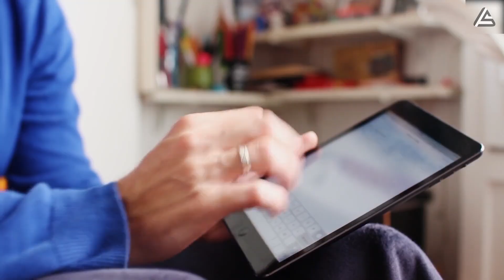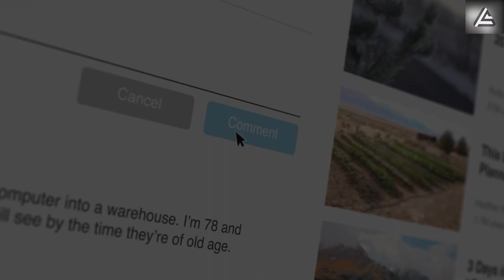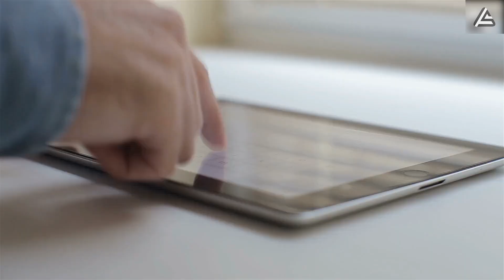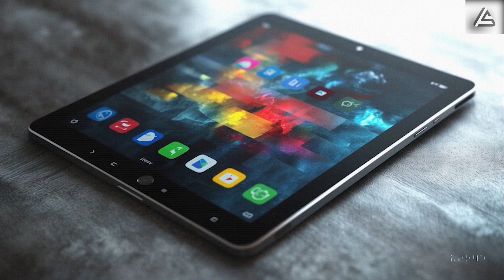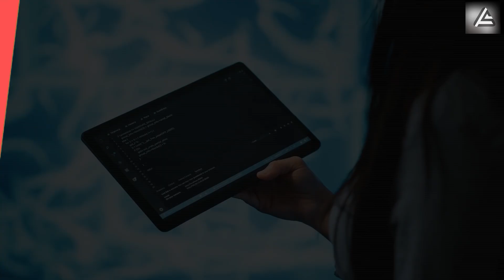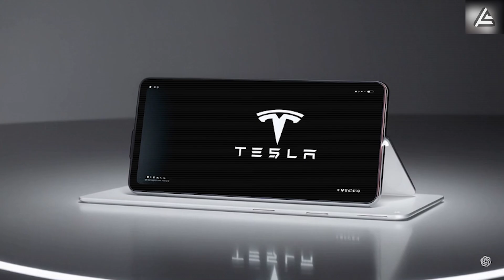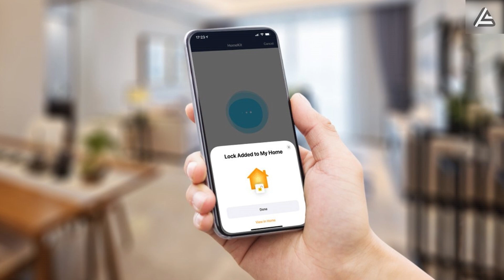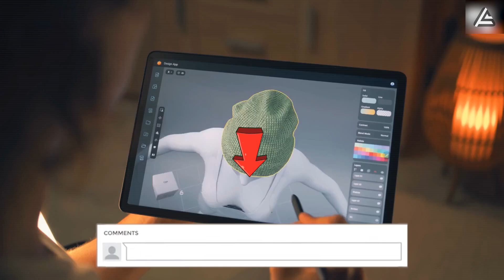End Of Waiting! Elon Musk Revealed 2026 Tesla Starlink Pi Tablet Finally HERE For The Masses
00:00 Intro
01:28 How is Tesla Pi Tablet so easy to use even with a 78-year-old veteran?
04:26 How is Pi Tablet truly a lifeline for one with Alzheimer’s, Parkinson’s, and Dementia?
06:50 Why are health experts calling this the 'cancer-free' tablet revolution?
08:27 Why is Starlink playing as “Netflix Killer” & “Internet Savior” that Apple can’t reach?
10:10 Outro
End Of Waiting! Elon Musk Revealed 2026 Tesla Starlink Pi Tablet Finally HERE For The Masses. For too long, Apple has charged a premium for products that often fall short in accessibility. Imagine handing a $1,499 iPad to someone with shaky hands, poor eyesight, or memory issues—and expecting it to "just work." Meanwhile, you're still paying hidden fees for unstable Wi-Fi. Musk saw that—and decided it was time for a better way. As he put it:

End Of Waiting! Elon Musk Revealed 2026 Tesla Starlink Pi Tablet Finally HERE For The Masses. our goal is to make amazing products that people love um and then to take care of those products and service
Elon Musk has just unleashed the 2026 Tesla Starlink Pi Tablet—and it’s not just another flashy gadget. It’s a bold statement: technology should serve everyone, not just the tech-savvy elite.

End Of Waiting! Elon Musk Revealed 2026 Tesla Starlink Pi Tablet Finally HERE For The Masses. So here’s the big question: How did Tesla build a tablet that connects people of all ages, works anywhere on Earth, and still dares to challenge Apple’s dominance in entertainment, connectivity, and value?
You’re watching Auto Gear Shift—a tech channel focused on practical innovation, not marketing hype. Let’s dive into what makes the Pi Tablet such a game-changer.
 The Tesla Pi Tablet isn't just easier to use; it's literally reading minds and responding to thoughts through early Neuralink compatibility that allows thought-controlled navigation for users who struggle with traditional touch interfaces.